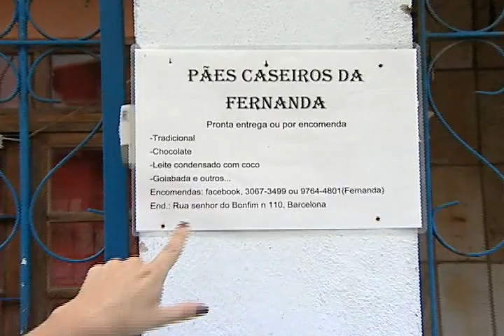Dica do Chef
Quem não se rende àquele cheirinho de pão caseiro saindo do forno, hein? Pois é, nós descobrimos um pão com recheio de chocolate que faz sucesso em Barcelona, na Serra. A chef é a Fernanda, mamãe de primeira viagem, que viu nos pães um jeito de aumentar a renda da família sem desgrudar do pequeno Eric.